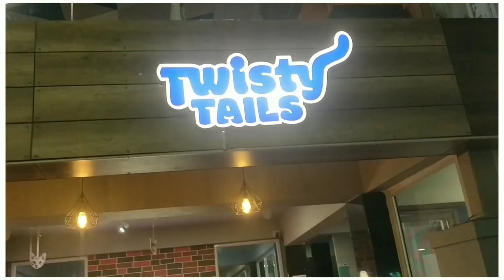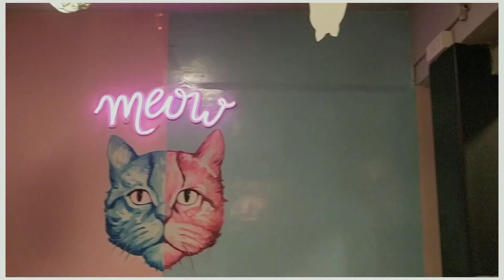Twisty Tails ! Dinner with pets 😍 - A pet theme Restaurant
Hi guys

Twisty tails as the name suggests is a restaurant where you can spend time with your pawww friends. If you're a pet lover and it's not possible for you to have a dog at home, don't worry twisty tails has taken care of it! What makes this place pretty is their blue walls and tiled floors with dog photos on their walls.
The presentation of the food is really amazing and so is the taste of the food. The dusted chicken popcorn had the perfect blend of peri Peri powder. If you loveee spicy food, do not miss out this dish. We also tried their Crostini which comprised of herbs, parmesan and cheese sauce. Overall it was a wonderful experience!

Address
 No 1 , Ananda Road, Alwarpet , Chennai. 600018